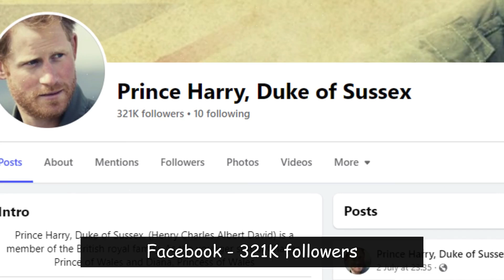Prince William 2024: Women, Houses, Cars, Net Worth - ROYALTY REVEALED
In this exciting video, we delve into the luxurious lifestyle of Prince William in 2024! From his fascinating relationships with women to the stunning houses he resides in, we cover everything you need to know about the future king of England. Discover the impressive collection of cars that adds to his royal status and get insights into his net worth as we reveal the financial side of royalty.

Join us as we explore the life of Prince William, showcasing his public and private life, his charitable endeavors, and how he balances his responsibilities as a member of the royal family. Whether you're a royal enthusiast or simply curious about what it’s like to live like a prince, this video is packed with all the details you won’t want to miss!